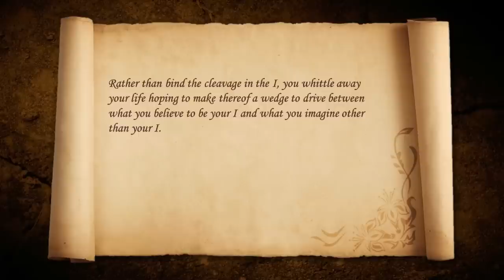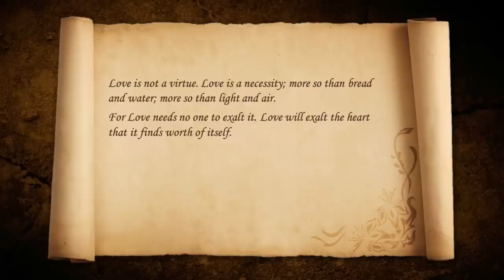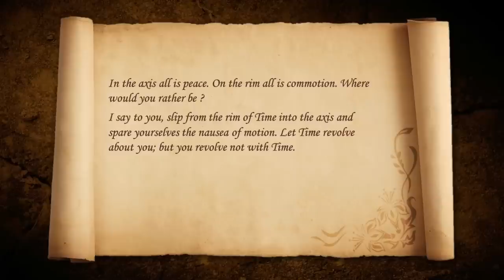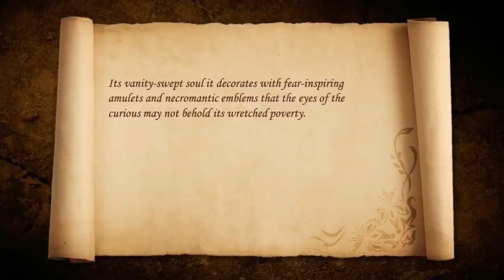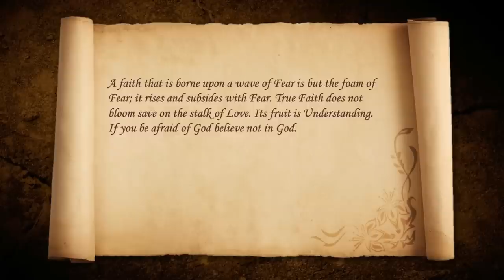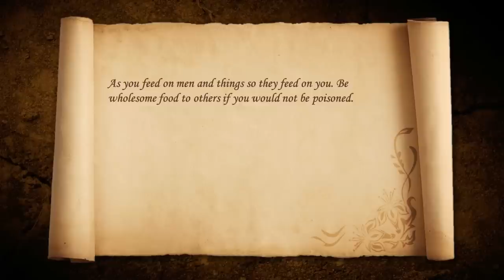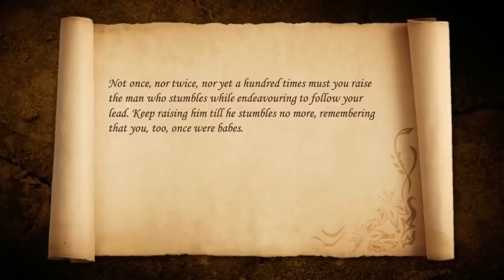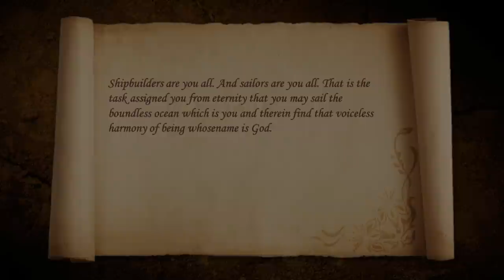The Book of Mirdad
Osho:
There are millions of books in the world, but The Book of Mirdad stands out far above any other book in existence. It is unfortunate that very few people are acquainted with The Book of Mirdad, for the simple reason that it is not a religious scripture. It is a parable, a fiction, but containing oceanic truth.

It is a small book, but the man who gave birth to this book...and mind my words, I am not saying the man who wrote this book. Nobody wrote this book. I am saying the man who gave birth to this book -- he was an unknown, a nobody. And because he was not a novelist, he never wrote again; just that single book contains his whole experience. The name of the man was Mikhail Naimy.

It is an extraordinary book in the sense that you can read it and miss it completely, because the meaning of the book is not in the words of the book. The meaning of the book is running side by side in silence between the words, between the lines, in the gaps.

If you are in a state of meditativeness -- if you are not only reading a fiction but you are encountering the whole religious experience of a great human being, absorbing it; not intellectually understanding but existentially drinking it -- the words are there but they become secondary. Something else becomes primary: the silence that those words create, the music that those words create. The words affect your mind, and the music goes directly to your heart.

And it is a book to be read by the heart, not by the mind. It is a book not to be understood, but experienced. It is something phenomenal. Millions of people have tried to write books so that they can express the inexpressible, but they have utterly failed. I know only one book, The Book of Mirdad, which has not failed; and if you cannot get to the very essence of it, it will be your failure, not his.

He has created a perfect device of words, parables, situations. If you allow it, the book becomes alive and something starts happening to your being. And naturally, because you have never come to such a state, you are puzzled about what it is -- sadness? Blissfulness? There are tears, but those tears can be either of sadness or they can be of immense joy. You have come to a point where you have never been before, so naturally you cannot categorize it. You cannot put a label on it according to your old experiences. But the name does not mean anything. What matters is that you have taken a step beyond yourself. You have never been in this space; you have entered into the unknown, and it is so unknown that you don't have the vocabulary even to give it a name.